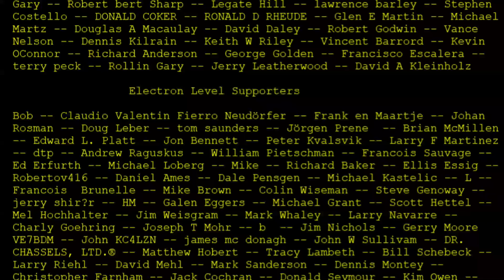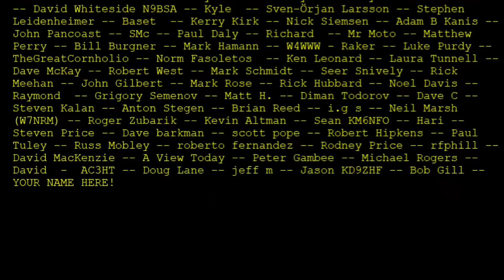Ham VS HAM (#1220)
Ever wonder where the name Ham came from? Watch to find out!

Links from Video:
Etymology of Ham Radio:

Videographed and Edited by Teagan Kulbeth

amateur radio
ham radio
technician license
general license
extra license
ham radio training
dave casler
ham radio answers
icom 7300
end fed dipole
mag loop